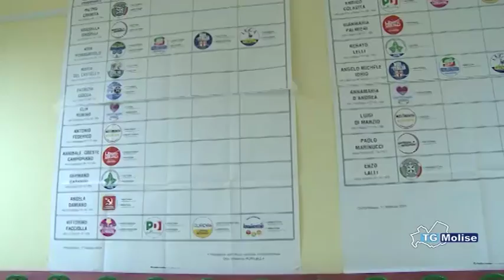Pd, Frattura e’ nostro candidato Ma i malumori restano